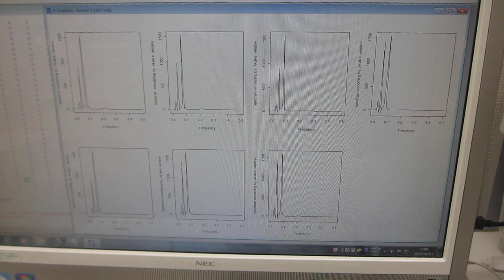超音波データの統計数理（R言語・環境による解析）ーー非線形現象：バイスペクトルの変化ーー（超音波システム研究所）